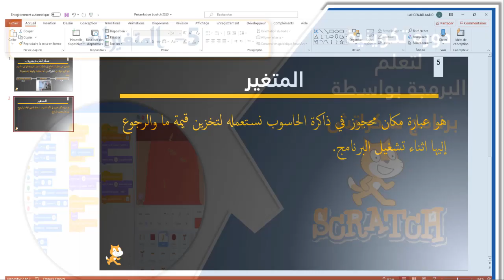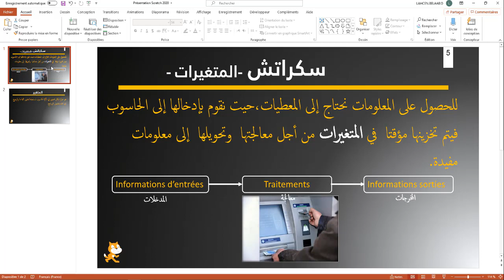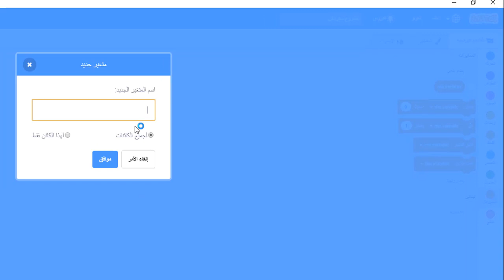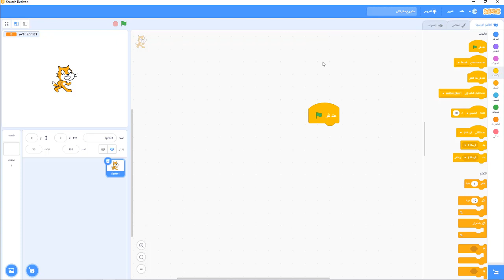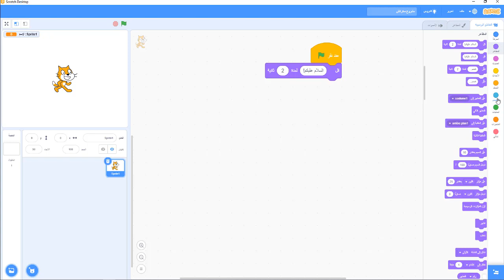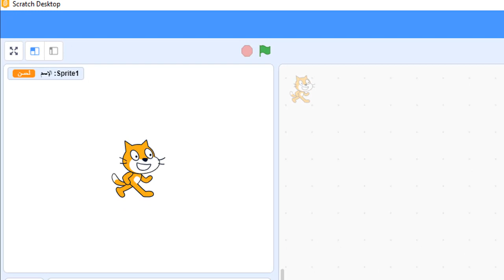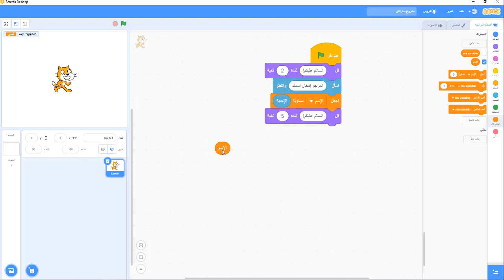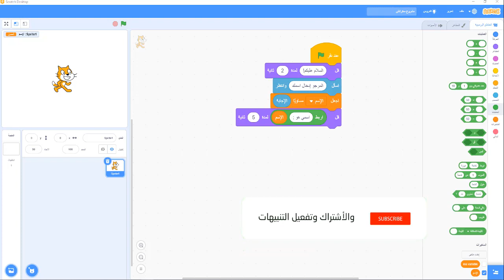مفهوم المتغيرات في برنامج سكراتش